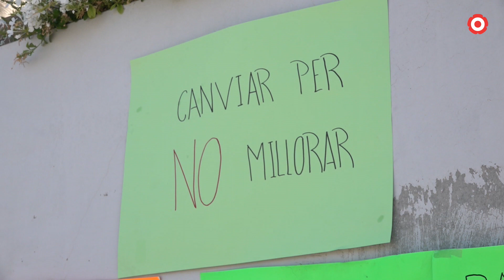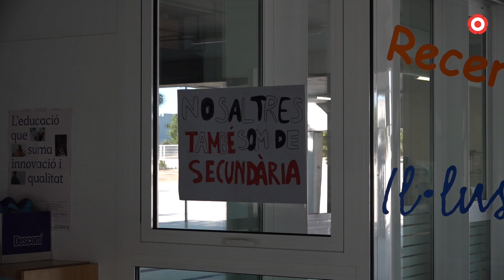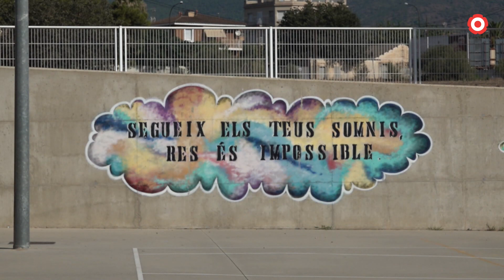Famílies de l'Institut - Escola Pi del Burgar rebutgen l'horari partit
Aquesta situació que no ha agradat gens a la comunitat educativa perquè, més enllà de fer anar malament a l'alumnat, perjudica el projecte educatiu del centre.